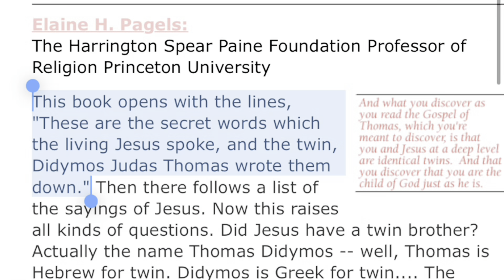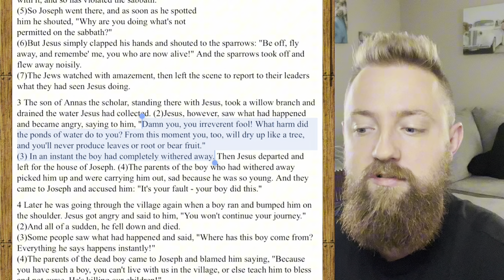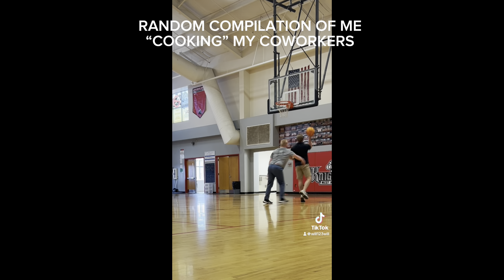New Archaeological Discovery Proves Islam Is A Heresy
UPDATE - If you would like to financially support and become a member that would be greatly appreciated (PERKS INCLUDED).